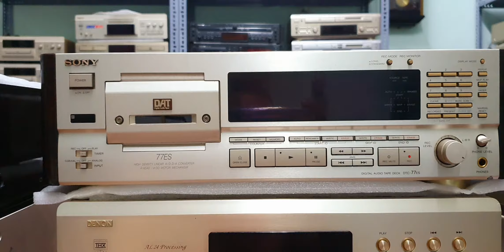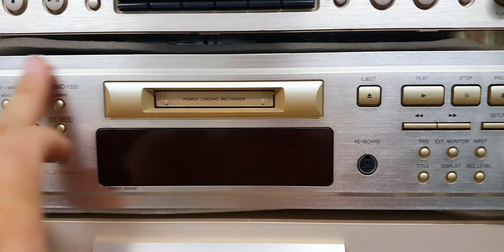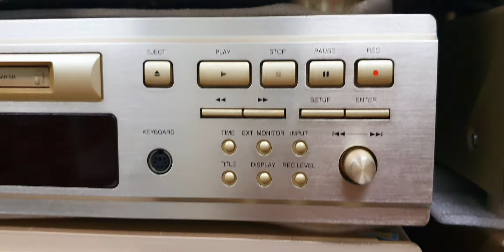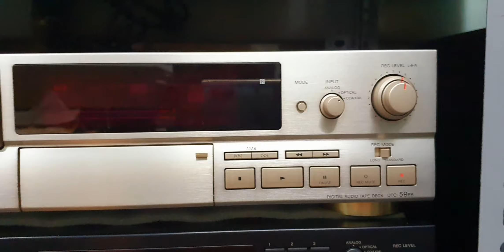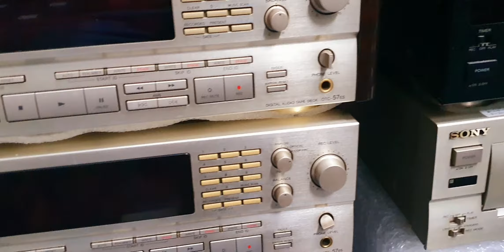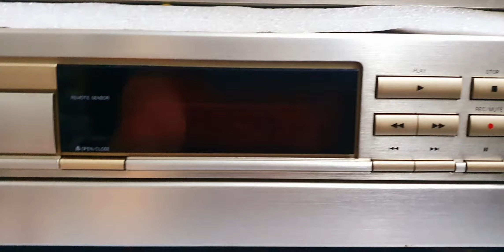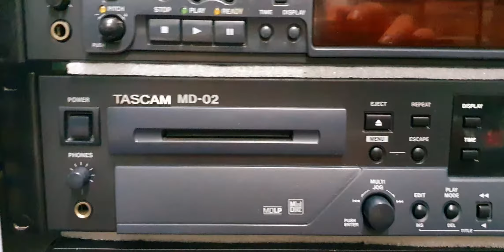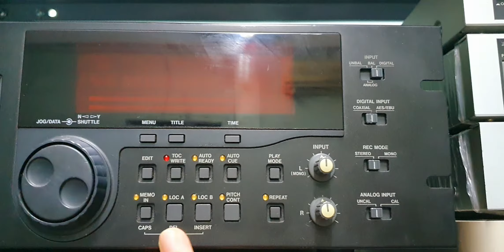Ngày cuối tuần lễ bán hàng không lợi nhuận, các đầu giải mã còn được giảm giá (0907406222; Q.1)